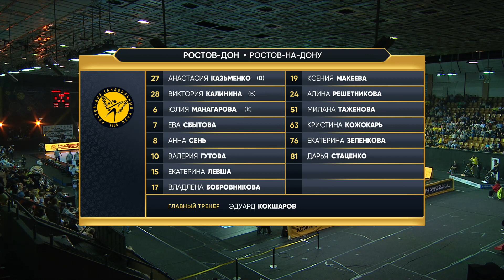Ростов-Дон - Кубань | Чемпионат России | 21.09.2022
Olimpbet Суперлига продолжается!